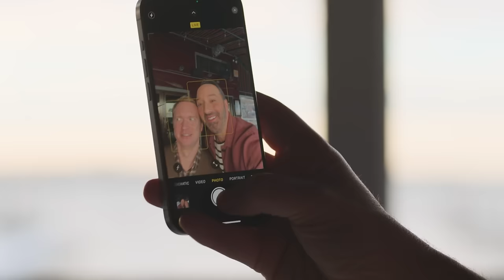GEN vs. SEN - VALORANT Masters - Grand Final - Map 3